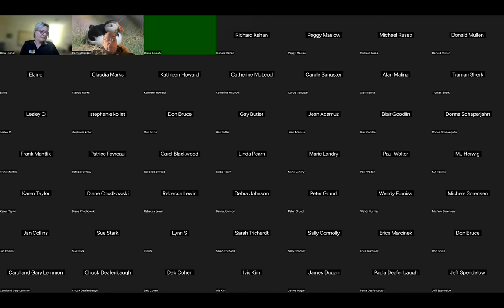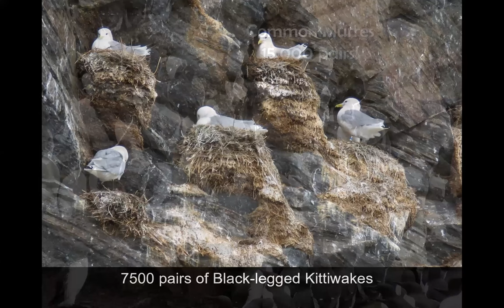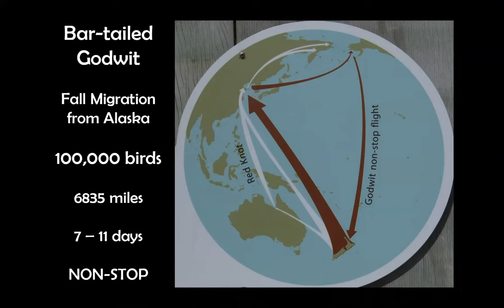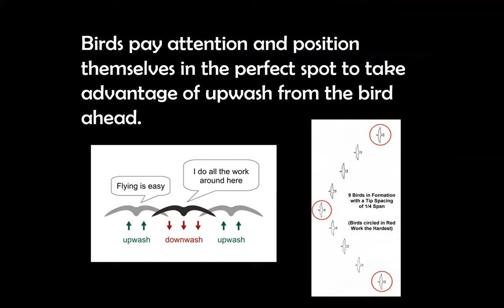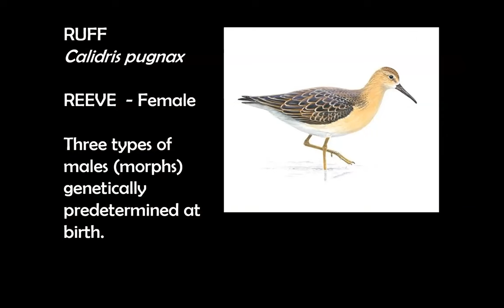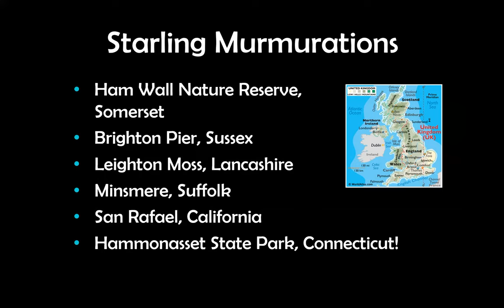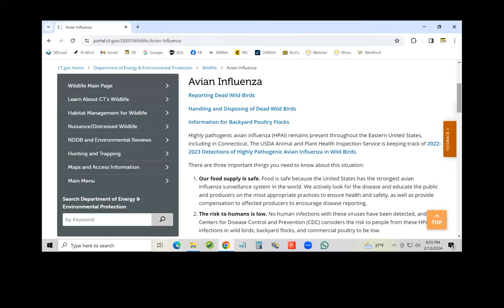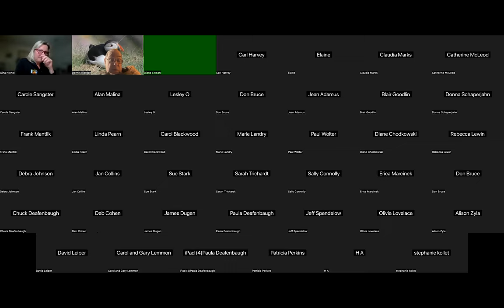Flockology! Unravelling the Mysteries of Bird Flocks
As birders and wildlife enthusiasts, we can't help but marvel at large gatherings of birds. Many bird species spend time in flocks that can range in size from just a few birds to tens of thousands, even millions. Flocks of birds, whether they be in the air or on the ground, can offer a magnificent spectacle. Gina Nichols’ presentation asks the question, why do birds form flocks? It explores the phenomenon of bird gatherings with vivid photographs, anecdotes and video clips and delves into the intriguing dynamics of assemblies of birds. The choreography of mass movements such as starling murmurations is examined and the benefits of flocking behavior are examined as they relate to breeding, protection, and even avian baby sitting services. The advantages and disadvantages of flocking are discussed and collective names used to identify groups of birds are presented.

A naturalist and birder for more than thirty years, Gina first became fascinated with the natural world in rural upstate New York where she spent most of her childhood out of doors. In 2005, Gina founded Sunrise Birding, LLC to offer personalized, authentic, affordable private and small group bird watching and wildlife tours around the world.